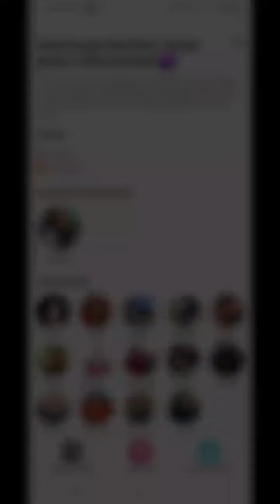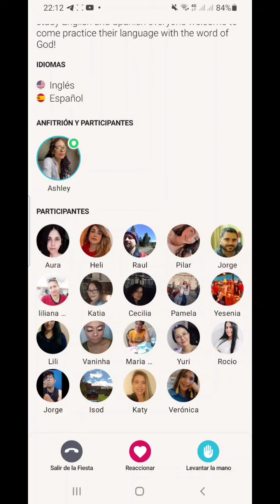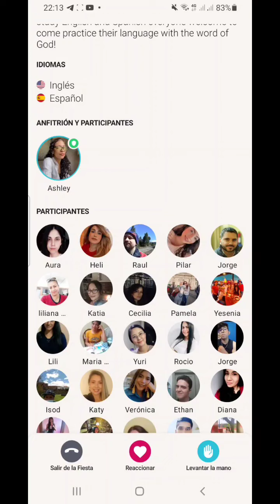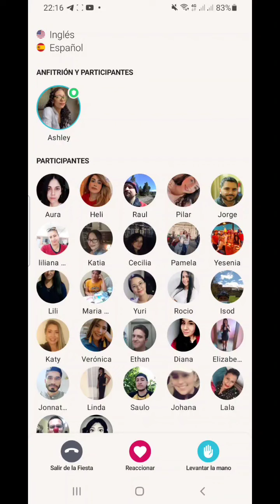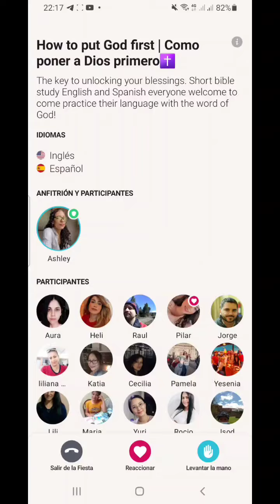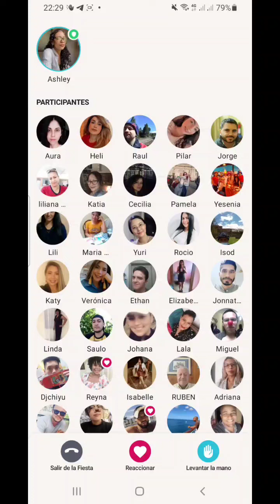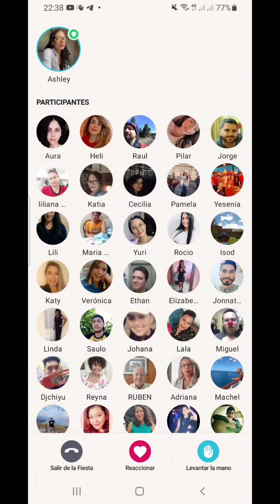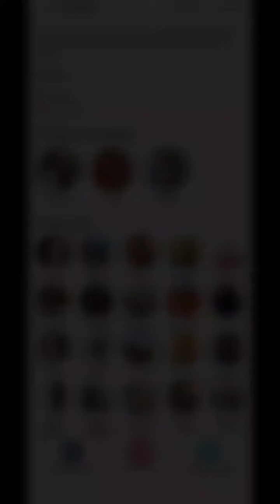How to put God first | Como poner a Dios Primero ✝️/06-10-2022